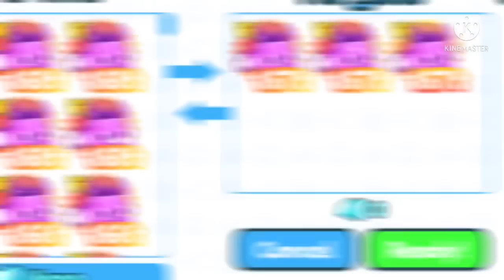What Will People Trade For Rainbow Santa Paws⁉️*Insane Offers* (pet simulator x)